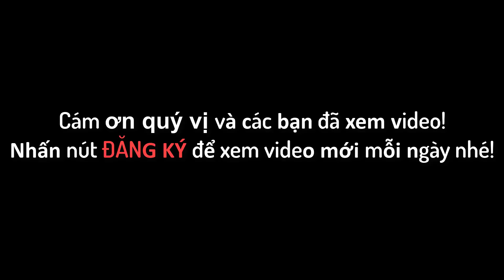BIÊN HÒA CITY | TOÀN CẢNH CẢ THÀNH PHỐ BIÊN HÒA XUỐNG ĐƯỜNG BÃO MỪNG U23 CHIẾN THẮNG VANG DỘI